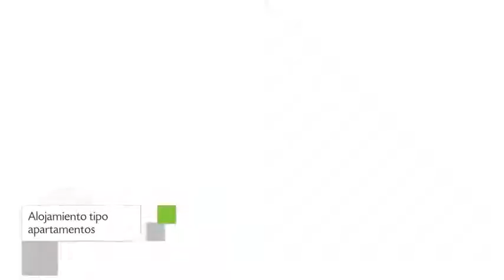Globe Suites off Main, Apartamento en Los Angeles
Globe Suites off Main presenta 4 habitaciones con aire acondicionado, frigorífico y zona de estar. La propiedad de Globe Suites off Main se encuentra enclavada en 109 Paloma Avenue. Los huéspedes de Globe Suites off Main le dispensaron una puntuación de 6.4.